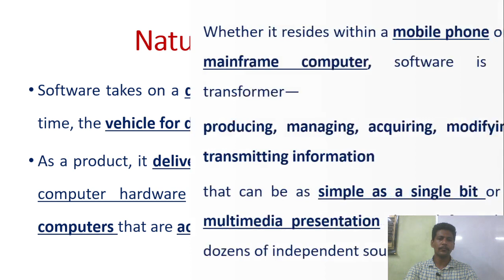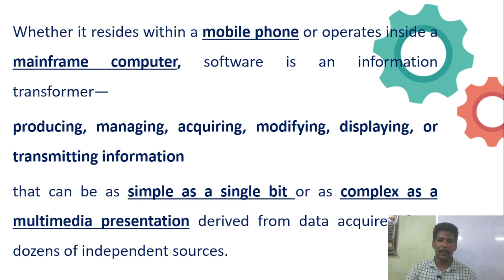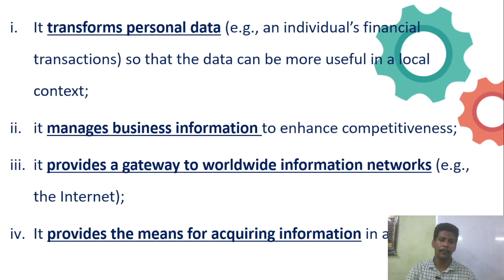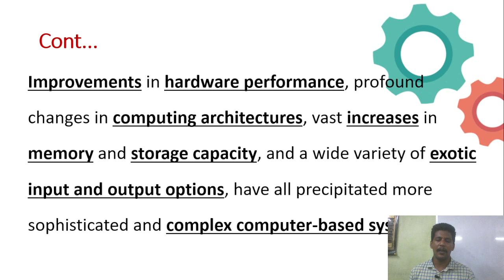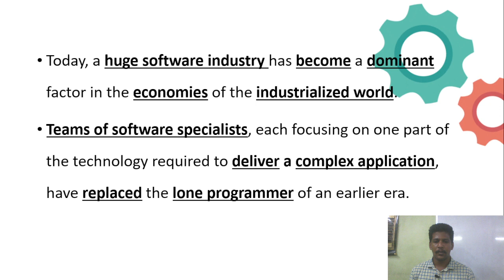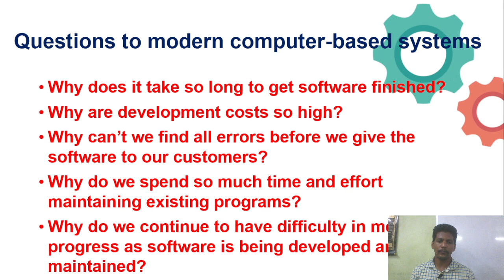2.Nature of Software in Tamil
From the developer as well as end user perspective the software